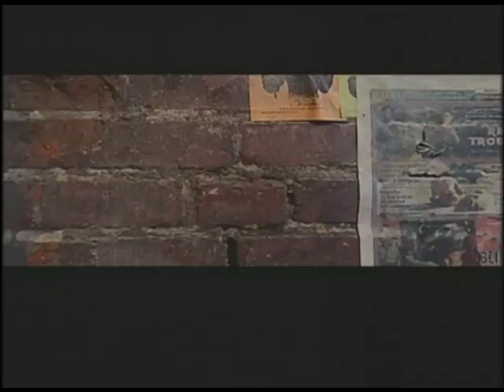Live From Miami Part 02